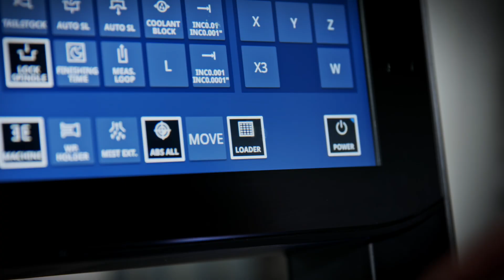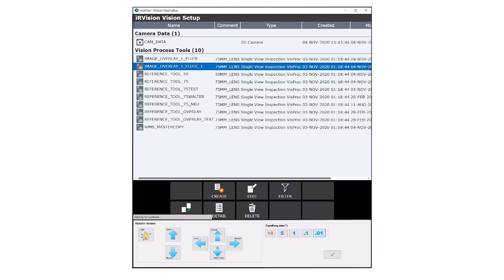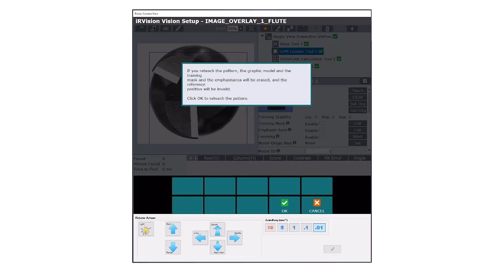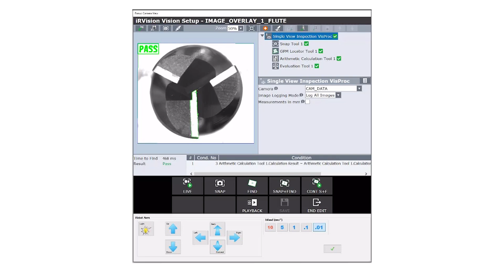Cutting Edge Positioning with the TOOL VISION SYSTEM | WALTER Tutorial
In this tutorial, we will show you how to use the TOOL VISION SYSTEM and how to detect cutting edges using a three-edged milling cutter. You will learn step by step how to use this option to detect a long cutting edge on the face of the tool and then load it with the robot loader into the machine so that the long cutting edge is at 12 o'clock.